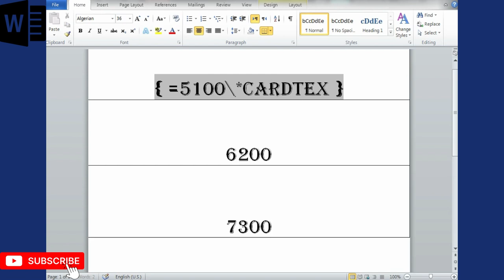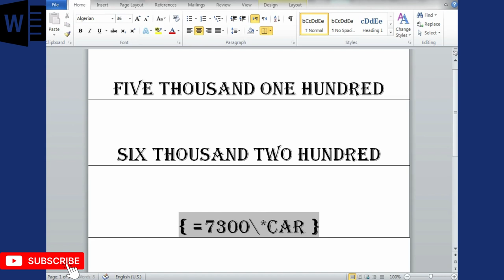number TO text IN MS WORD WITH EASY TRICKS